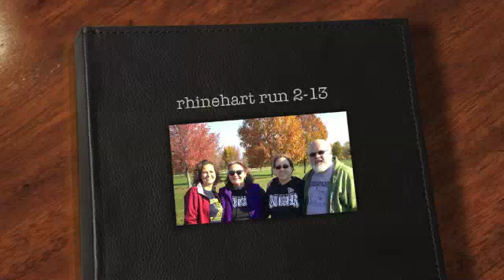rhinehart run Nov 2, 2013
4th Annual Rhinehart Run  - for the Team Jeff Wrestling Coach - Robbie Rhinehart